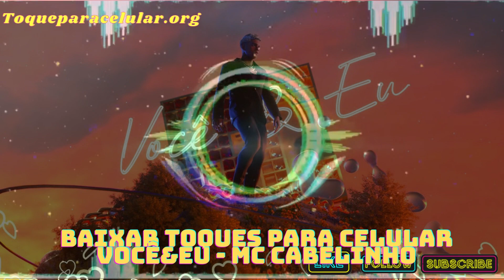Toques Para Celular Você&Eu Gratis 2023 - ToqueParaCelular.org